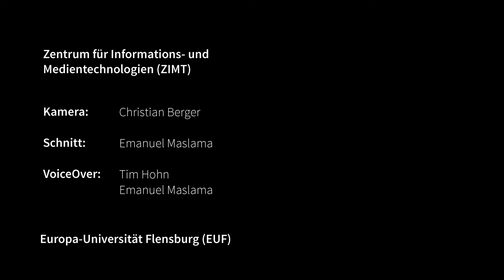CAMPUS FLENSBURG - wie du ihn noch nie gesehen hast! (old version)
ACHTUNG! Es hat sich vieles auf unserem Campus verändert. Hier geht's zu einer neueren Version unseres Campusflugs

Erstellt durch: Zentrum für Informations- und Medientechnologien (ZIMT) der Europa-Universität Flensburg (EUF)